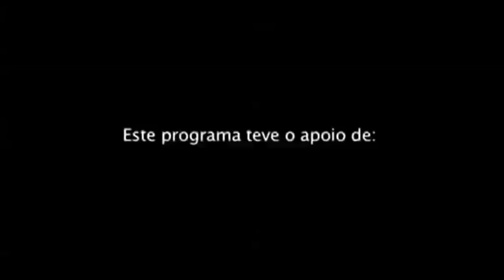STPtv - Viver Cabo Verde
VIVER CABO VERDE

Convidados:
Mário de Carvalho - Presidente da ACV
Emílio Borges - jornalista

A Associação Caboverdeana dá o seu melhor para aproximar os cabo-verdianos residentes em Portugal, proporcionando-lhes condições para uma convivência em permanente contacto com as realidades do seu país. Hoje vamos falar de cultura, gastronomia e sobre tudo o que marca a diferença na hora de se viver Cabo Verde. Não perca!

00:25 - Reportagem "Viver Cabo Verde"

01:33 - Conversa com os convidados

20:00 - Reportagem "Migrações e Direitos Sociais em Portugal"

23:31 - Conversa com os convidados

37:25 - Agenda STPtv

6ªs feiras e domingos | 20h